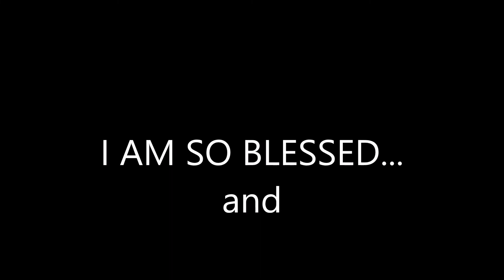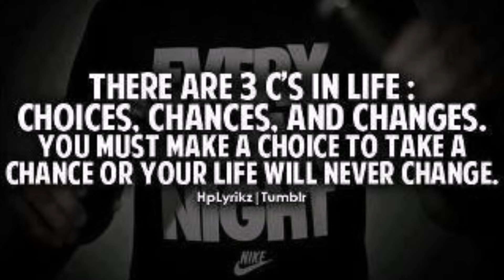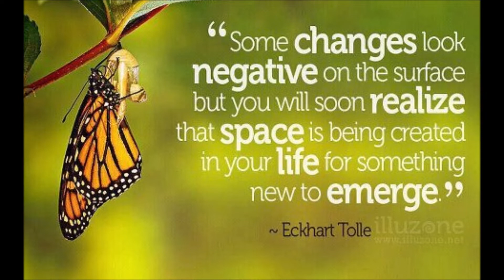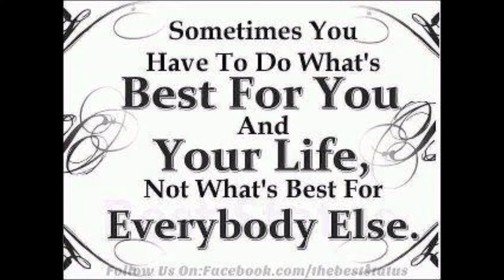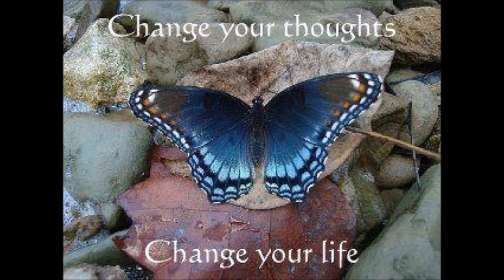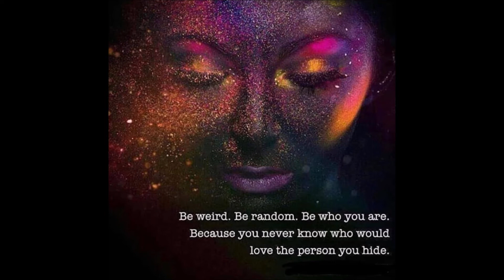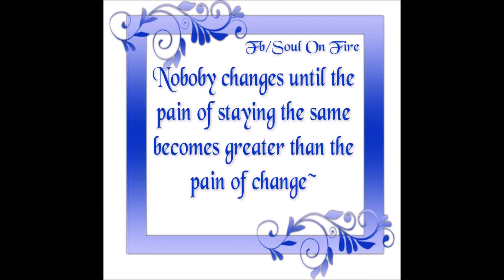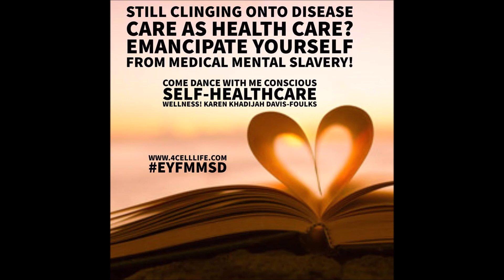7 24 2019 Conscious Self Healthcare Conversation Radio Show with Karen Davis Foulks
Greetings in love and kindness my friends and inner light radio listeners on Wednesday, July 24, 2019, about 2 hours after this show my laptop battery explodes in my hand and the left side of my body from my eye down to my stomach was burned. I am blessed that I could act so quickly to save my eye after the battery exploded and plastic stuck to my face. I knock on my neighbor's door in a very panic and quick state telling them that the laptop exploded the fire needed to be put out and that I could not see and need to immediately flush my eyes. My neighbor Mr. Earl was able to put the fire out, his wife Sadie assisted me with providing water to flush my eye and attend to the burns on my face and arm. The fireman arrived within minutes doing what they do best and made sure the fire was out. I applied all that I know as a Conscious Self-Healthcare Educator making Conscious Self-Healthcare M.O.V.E.S. and today I have vision my eye and face skin is burnt however I am most blessed and I am in a state of gratitude for my ancestral family guiding me before the exploding, during the explosion, and after the explosion. I am documenting the process and will share more of my health journey as it unfolds on the Conscious Self-Healthcare Conversation Radio Show every Wellness Wednesday 4PM EST tune in Wednesday, July 31, 2019, on my healing process, my ride to the hospital, and my experience in the ER. Heart 2 Heart Healthy Living! One Love, One Community Living in Unity I am most blessed that in my neighborhood my neighbors are neighbors with the old school LOVE!

Live as Nature wants You to Live!
Begin to live as Nature wants you to live.

Seek to feel that she Nature claims you and that you are part of all glad, growing things. Put your hands in the hands of Mother Nature and let her have her way with you. In your daily meditations repeat over and over again Imagine in your heart. I AM a perfect child of the energy of GOD Frequency and Nature Vibration.  When you live the natural life you become one with Nature. And when you become a part of Nature, in mind and body, you attain the highest level of Human Consciousness!
Don’t Fear ILL Health Diagnosis… CAUSE: “If you look closely at your own life, you will realize that you are sending signals to your body that repeat the same old fears and wishes, the same old habits of yesterday and the day before. That is why you are stuck with the same old body.” ~ Deepak Chopra, 1947 –

I wasn't able to do a live radio show today 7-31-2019. The internet shut down exactly the same time the show was to start at 4pm EST and guess what family exactly at 4:55pm the internet started to work again. Who out there that doesn't want me to share how to "Become Your Own Wellness Doctor" free from pharmaceuticals, and worry; well guest what the truth can never be stopped from being shared, the truth all ways in always come to light. I will create a special show with all the details in reference to how I healed from a battery explosion from my laptop held in hand (read here for the details. here is the post that I shared and the show Topic was " I am Stronger than 'THAT' IAM 'THAT' I AM". The same topic on 8-7-2019

1. Go after dreams, not people.
2. Love yourself and the rest will follow.
3. Never lose your sense of wonder.
4. You are capable of more than you know.
5. Your only limit is you.
6. No regrets in life, just lessons learned.
7. Life goes by in a blink of an eye.
So live your best life!